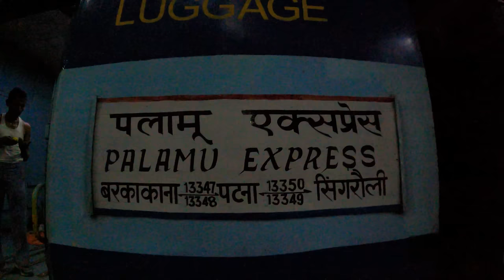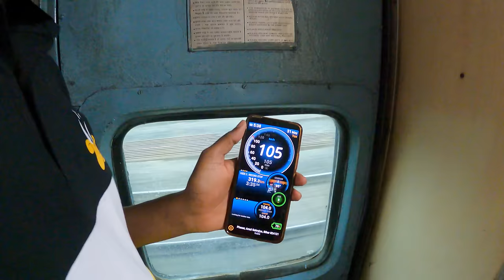AC Coach Me GENERAL ka Safar😡 | Onboard 13347 PALAMU EXPRESS Train Journey From Barkakana To Patna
Palamu Express 13347 runs between Barkakana Junction to Patna Junction. It departs from Barkakana Junction at 21:25 and reaches at 09:20 am Patna Junction/PNBE at the destination. Considering the route that the train takes, it is via Tori, Latehar, Daltonganj, Garhwa road, Son Nagar, Anugraha Narayan road, Rafiaganj, Guraru, Gaya and Jehanabad.